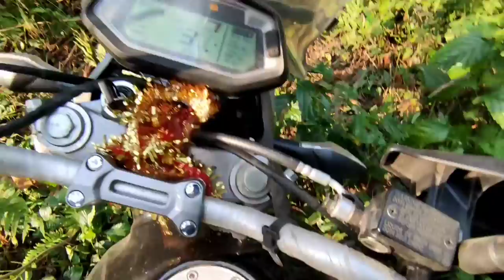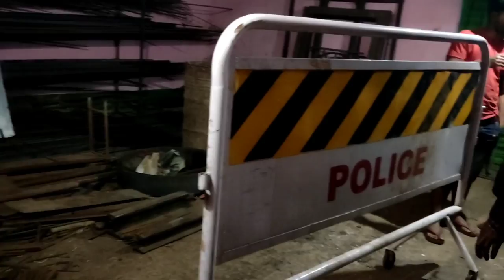THE BARRICADE HUNTER...